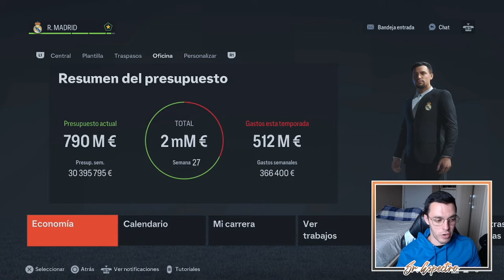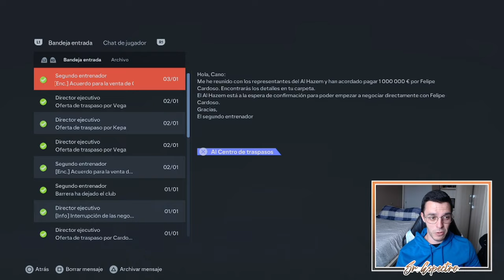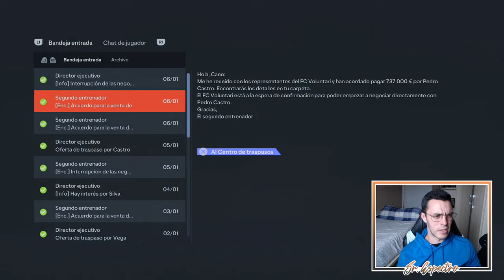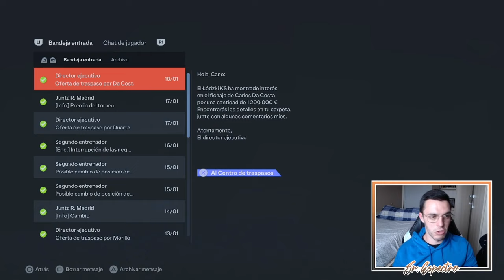SUPERPENALTIS | MODO CARRERA FC 24 | REAL MADRID #44